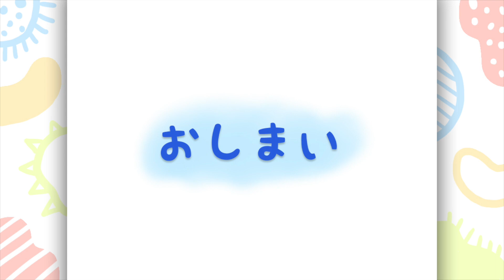絵本読み聞かせ【おめめパチクリこ】第3話「カッパのパーすけ」/浅香あき恵オリジナル作品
吉本新喜劇女優の浅香あき恵です
絵本の読み聞かせを始め、チョベリグな動画をいっぱいUPしていく浅香あき恵のYouTubeチャンネルです☆

第3話【おめめパチクリこ  カッパのパーすけ】
前回、おともだちになったツッキーと共に冒険の旅に出たパチクリこ
新しいキャラクター、カッパのパーすけが登場し、一体どんなストーリーが展開していくのでしょうか☆

【おめめパチクリこ】シリーズ
どこにもない唯一無二の絵本です！

ストーリー・声:浅香あき恵

動画:吉岡由依子